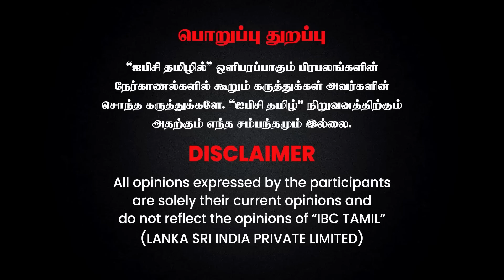வருமான வரித்துறையை வைத்து VIJAY-க்கு Check வைக்கிறதா BJP? - Bismi Interview | Vijay Political Entry